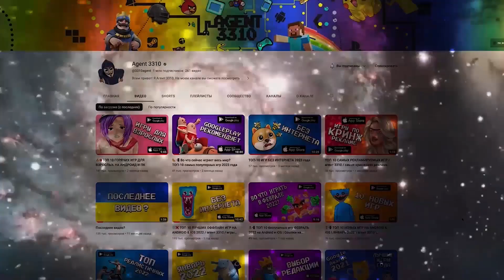Игра про ЗОЛОТОДОБЫТЧИКА - Gold Rush: погоня за сокровищами! ОБЗОР от АГЕНТА 3310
Приветствуем тебя, отважный золотоискатель! Готов ли ты к захватывающему путешествию в мире Gold Rush: погоня за золотом и ресурсами? 🌄
Погрузись в захватывающую атмосферу Золотой Лихорадки, где каждый шаг приближает тебя к богатству. Добывай ценные ресурсы, такие как древесина, песок, камни и, конечно же, самое ценное из них — золото и алмазы. Однако здесь нет подземных шахт и глубоких рудников. Вместо этого, ты будешь работать на поверхности земли, добывая ресурсы и расширяя свой бизнес. 💰💎
Используй добытые ресурсы для строительства современных сооружений и заводов, улучшения оборудования и достижения небывалых высот в области горнодобывающего бизнеса! Твои усилия будут вознаграждены богатством и процветанием.
Графика в игре Gold Rush поражает воображение, оставляя тебя в восторге от детализации и реалистичности окружающего мира. Ты также можешь насладиться игрой в автономном режиме без необходимости подключения к интернету. Больше нет раздражающей рекламы, которая могла бы нарушить твоё игровое впечатление.
Погрузись в глубины Gold Rush: Mining Simulator, где охота за золотом становится путём к невообразимому богатству! Не упускай свой шанс и начни своё захватывающее приключение уже сегодня! 🚀